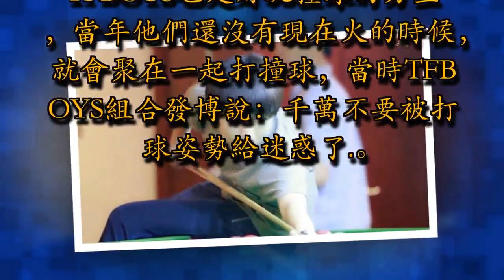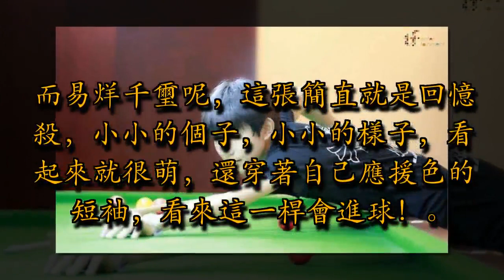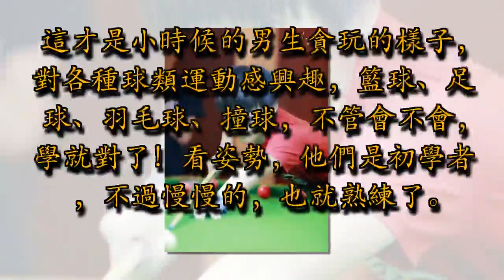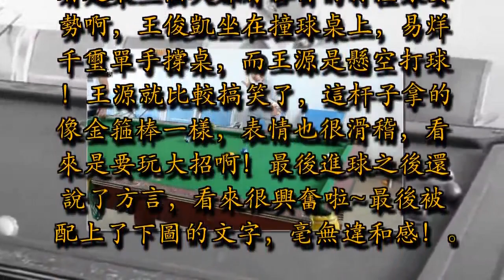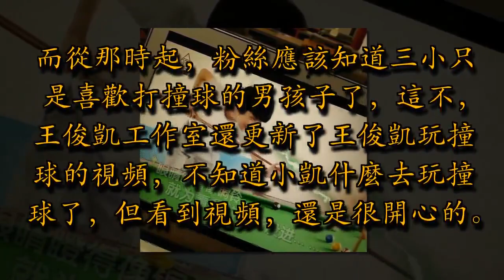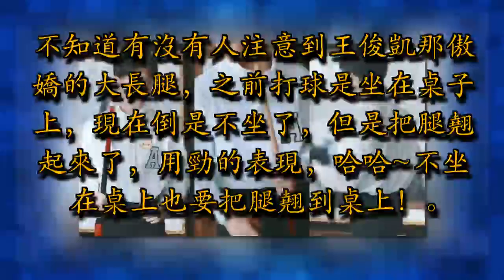TFBOYS打撞球姿勢獨特：王俊凱坐桌上，千璽單手撐桌，王源最搞笑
撞球也是一門技術活，學好了，你可以耍帥，學不好，分分鐘出糗。TFBOYS也是好玩撞球的男生，當年他們還沒有現在火的時候，就會聚在一起打撞球，當時TFBOYS組合發博說：千萬不要被打球姿勢給迷惑了.

先說王俊凱誇張的打球姿勢，直接坐在撞球桌上，不過這個手和眼神還是很到位的，就是不知道進球沒有，反正姿勢給好評就對了。

有沒有發現王俊凱打撞球就喜歡坐在桌子上，可能那樣打球比較穩吧~也可能他對撞球桌有很深的執念，要抱一下培養感情，那樣容易進球~

王源的姿勢沒有王俊凱那麼誇張，從側面看上去很乖巧，姿勢已經擺好了，眼睛只盯著球桿，看來是要攻擊了！

而易烊千璽呢，這張簡直就是回憶殺，小小的個子，小小的樣子，看起來就很萌，還穿著自己應援色的短袖，看來這一桿會進球！

這才是小時候的男生貪玩的樣子，對各種球類運動感興趣，籃球、足球、羽毛球、撞球，不管會不會，學就對了！看姿勢，他們是初學者，不過慢慢的，也就熟練了。這不，在《我們的少年時代》中，TFBOYS又接觸到了撞球。看三小隻相約打撞球啊~

易烊千璽這姿勢，看起來很輕鬆的樣子，平時一定沒少